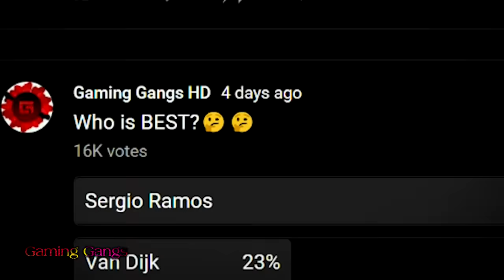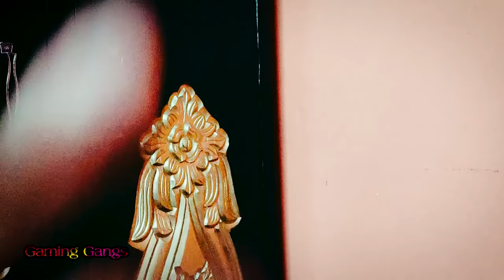THE BEST 3 GET FREE!! - DLS 21 R2G [Ep 4]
THE BEST 3 GET FREE!! - DLS 21 R2G [Ep 4]. Dream League Soccer 2021 Road To Glory (DLS 21). It's a super fun combination of funny fails, moments, best goals, skills, players singing and more in DLS 21.

In this episode, I got the 3 best players in dream league 2021 almost free best defender, best midfielder and best striker ft Mbappe, De bruyne, and Sergio Ramos.

Dream League Soccer 2021 Beginning The New Series R2G. DLS 21 I lost unlimited coins and gems and all the best players in dream league soccer ft. Ronaldo, Lionel Messi, Neymar, Salah, Bale, Mbappe, Hazard, and more legendary best players. This is not a hack in DLS 21. It's totally real and amazing funny gameplay. You definitely love this DLS 21 R2G series Android and IOS Gameplay.